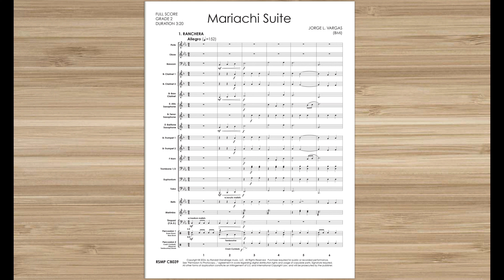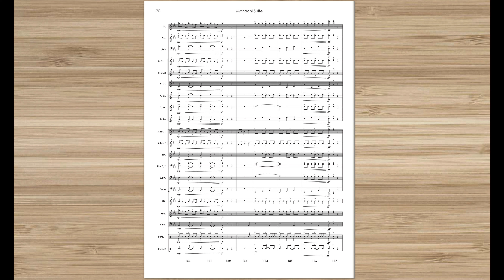Mariachi Suite - Jorge Vargas, Concert Band, Grade 2 (Randall Standridge Music)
Explore the wonderful traditions of Mariachi with this wonderful suite! The work starts with an exciting ranchera before slowing the pace into a beautiful bolero. A lively son jalisciense rounds out this collection of dances by a master composer of music for young band. Syncopated rhythms, intricate articulations, and melodic moments for all players make this an excellent choice for education and entertainment. Sure to be a favorite of performers and audiences alike! Playable as a suite or stand-alone movements.